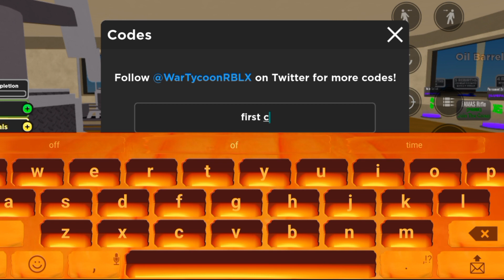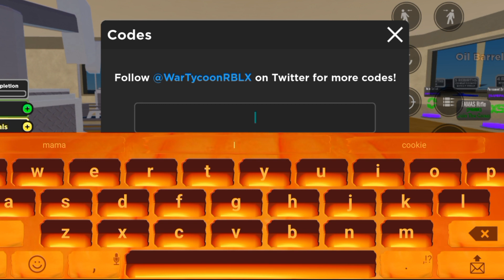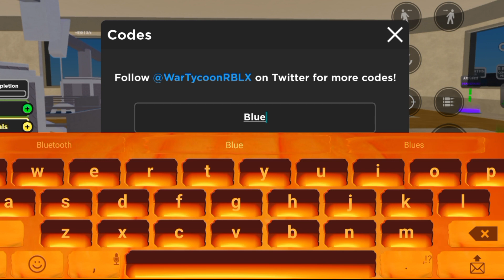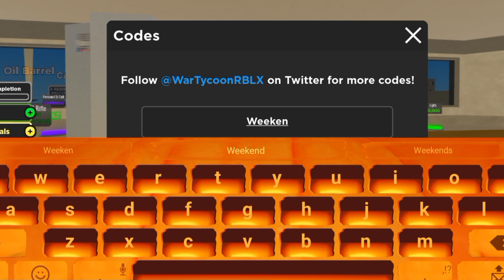✅NEW UPDATE✅WAR TYCOON CODES 2023 - WAR TYCOON CODE - WAR TYCOON CODE}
✅NEW UPDATE✅WAR TYCOON CODES 2023 - WAR TYCOON CODE - WAR TYCOON CODE} ✅NEW UPDATE✅WAR TYCOON CODES 2023 - WAR TYCOON CODE - WAR TYCOON CODE}

1st Step - After you spawn into the world, click the cog in the bottom left to enter settings.

2nd Step - The first window that will pop up has a text field for inputting codes to help gain an extra boost in-game.

3 - Copy and paste a code from the video, and hit the Enter key to immediately gain the advantage.